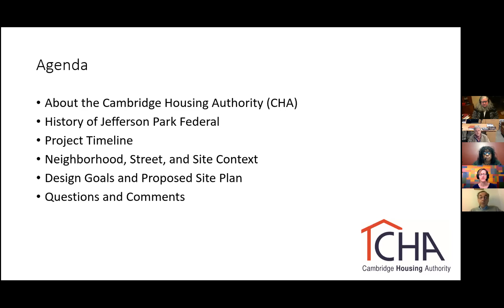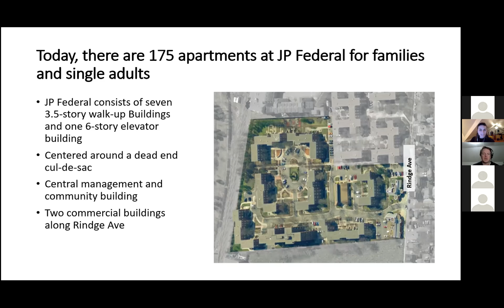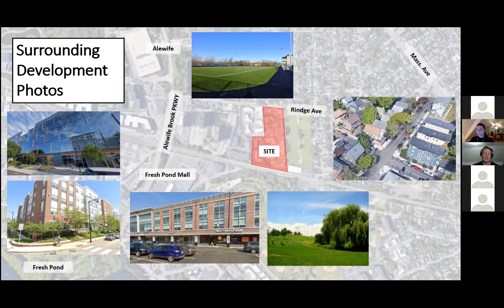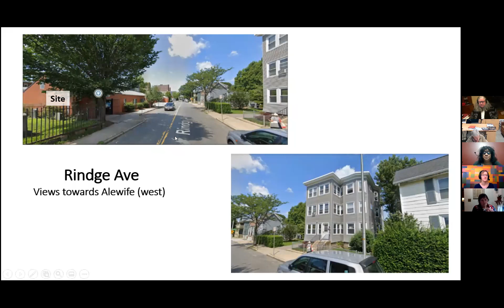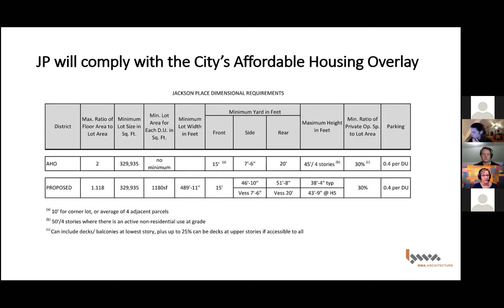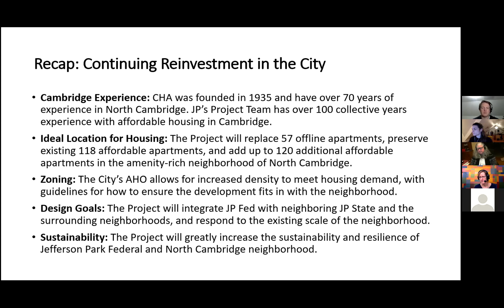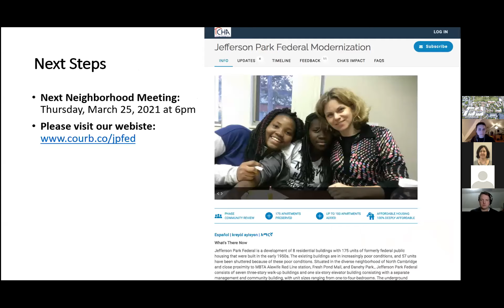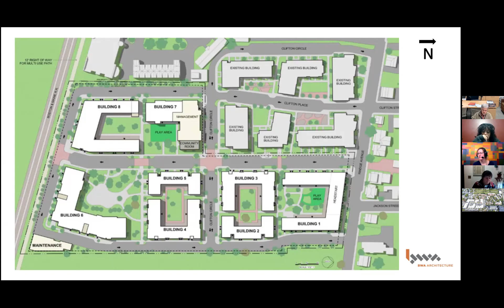JP Federal Community Meeting #2